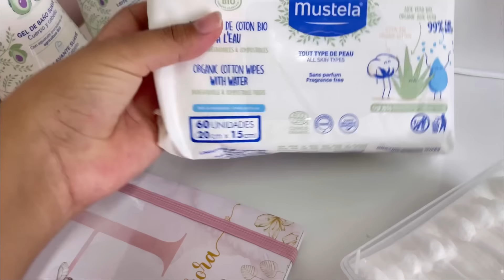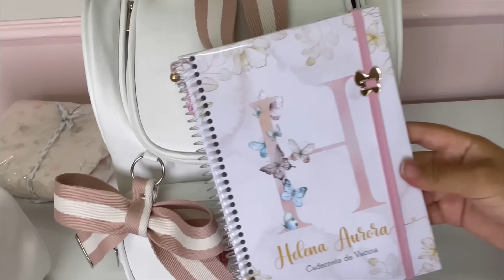PODE VIR HELENA | ARRUMEI AS MALA MATERNIDADE